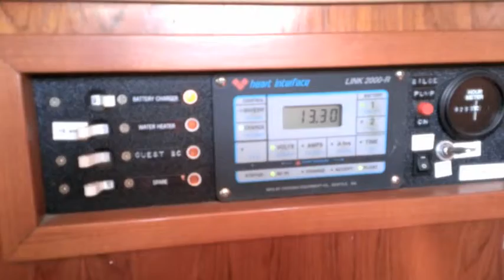Starbright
StarBright at Dock